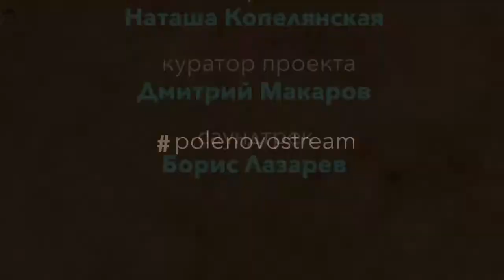Поленовострим / Polenovostream Выпуск 32.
поленовострим выпуск тридцать второй 📚

Христос Воскресе, дорогие!  🌟 Воистину Воскресе!

Мы вновь в эфире и вновь – со стихами! И для нас счастливая примета – начать новую порцию выпусков с классики русской поэзии в исполнении Натальи Николаевны 🧡💛💖
Наталья Николаевна – наша главная муза и вдохновительница!
Слушаем Евгения Баратынского, вспоминаем Поленово и остаёмся бодрыми и здоровыми💪 !

Автор идеи: Наталья Копелянская
Куратор проекта: Дмитрий Макаров
Автор заставки: Эрик Ванагс
Саундтрек: Борис Лазарев
Монтаж ролика при помощи мобильного приложения